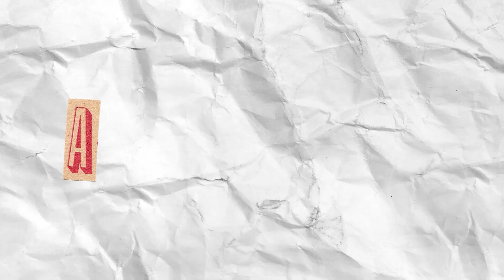Ambrosia 05x07 | Me precipité | Podcast de Arte y Cultura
Traspiés mediante, recorremos el camino que llega a TEA Tenerife Espacio de las Artes, pero esta vez a través del Parque Viera y Clavijo y del Barranco de Santos. ¿Vienes con nosotros?